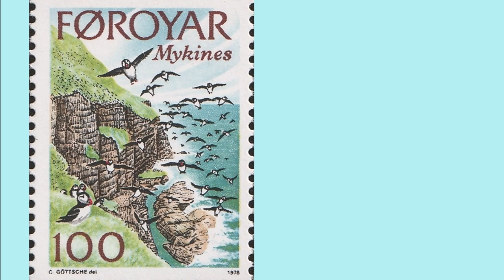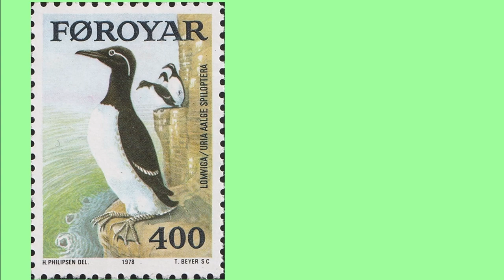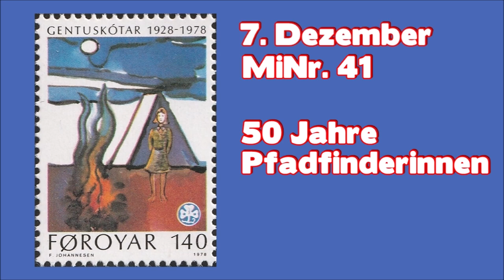Briefmarken der Färöer - kompletter Jahrgang 1978 / Philahistory #12 / stamps of the faroe islands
Hallo und willkommen bei einer neuen Ausgabe der Philahistory.
Heute geht der philatelistische Blick in den Nordwesten Europas, wo eine kleine, zu Dänemark gehörende Inselgruppe, Jahr für Jahr tolle und in der Menge überschaubare Briefmarken mit Bezügen zum eigenen Land herausbringt.
1978 wurde ein Satz aus fünf Werten zur Insel Mykines verausgabt. Diese Insel verfügt nur über einen Ort, ist die westlichste Insel der Färöer und gilt als Vogelparadies.
Der zweite verausgabte Satz des Jahres zeigt uns dann auch gleich heimische Vögel. Zwei Briefmarken zum 150 Jahren Färöische Nationalbibliothek, sowie eine Marke zum 50. Jubiläum färöischer Pfadfinderinnen runden die Jahresausgaben ab.

Hallo, ich bin Stefan der Philafuchs, begeisterter Briefmarkensammler und interessiert an Philatelie und Postgeschichte. Ich freue mich, mein Hobby hier mit dir teilen zu können.

Hello, I'm Stefan the Philafuchs, avid stamp collector and interested in philately and postal history. I am happy to be able to share my hobby with you here.

Musik
'Parody' by 'Crowander', licensed with permission from the Independent Music Licensing Collective - imlcollective.uk
'Bizarre Waltz' by 'Crowander', licensed with permission from the Independent Music Licensing Collective - imlcollective.uk

Michel-Katalog
Nordeuropa 2014/2015